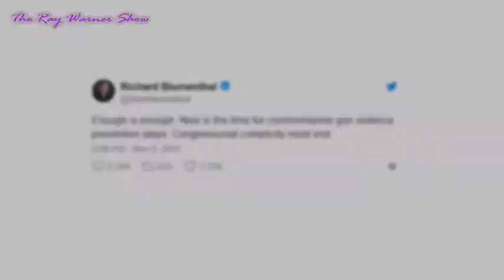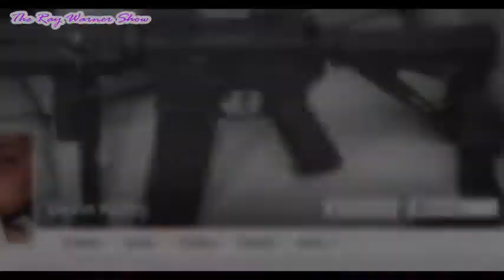Democrats Politicize Texas Shooting Calling for More Gun Grabbing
Left immediately politicizes the church shooting earlier this week and calls for more illegal infringement on the Second Amendment as if that could possibly help anything.